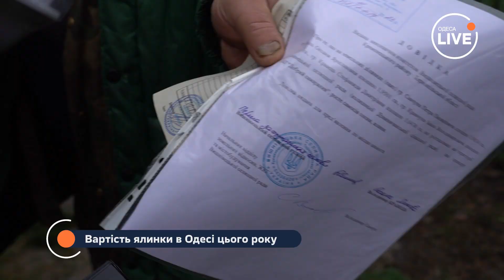🎄Скільки коштує ялинка в Одесі цього року? | Odesa.LIVE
Журналісти Odesa.LIVE відвідали ялинковий базар Одеси, аби дізнатися вартість головного атрибуту новорічних свят.